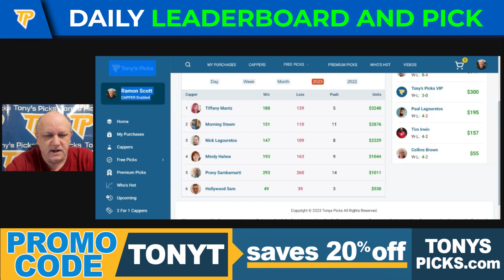Daily Leaderboard Update and Pick by Ramon Scott, Thursday 1/26/2023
1/26/2023 Daily Leaderboard Update and Pick